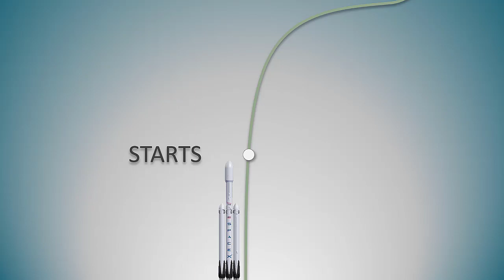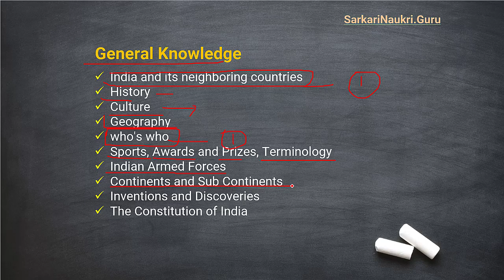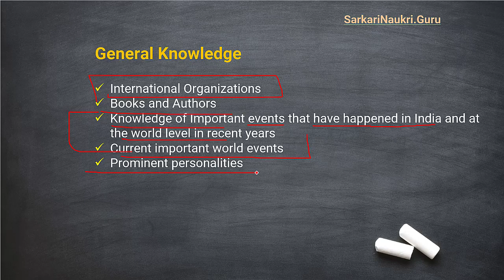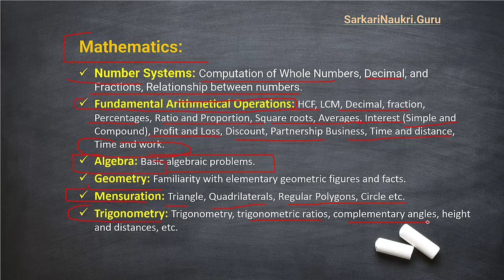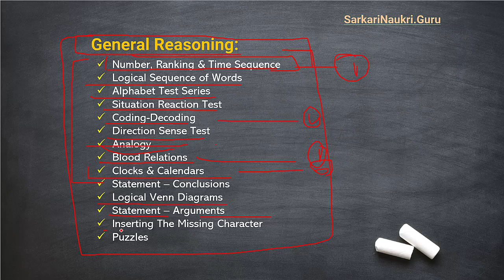Army Tradesman Syllabus 2024 | Agniveer Army Tradesman Syllabus 2024 | Army Tradesman Ka Syllabus